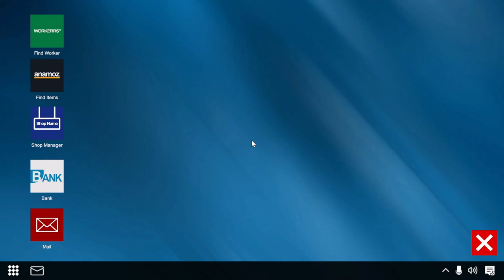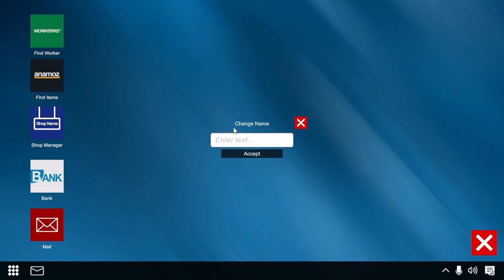Dealer Simulator - day 20 - going for the Store